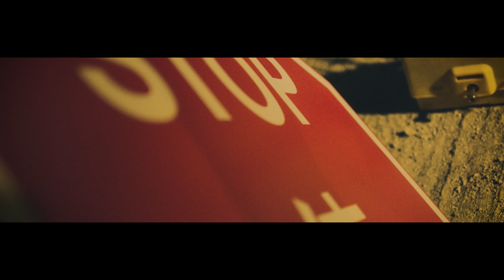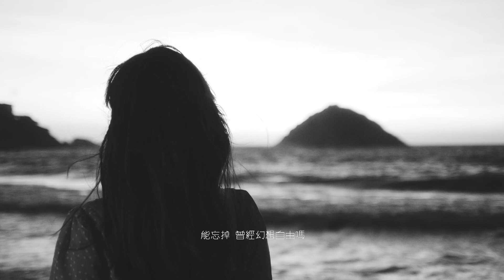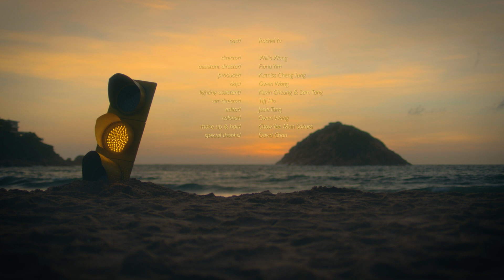《線上大台主》第8集《光源》“My Main Stage Online” Ep.8 ‘Light’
《光源》(Light)
作曲／編曲／作詞／主唱：余朗晴 (Rachel)
Composition/Arrangement/Lyrics/Vocals: Rachel

如一束光　可以盛載彩虹
A beam of light carries a rainbow
如一粒沙　可以聚塔
A grain of sand builds a tower
零星的火　可以燃遍荒原
A single spark lights a prairie fire
垂死的花　可以綻放
A dying flower blossoms

*如替換晝夜這城市的晨光月色　極暗淡
We’re living in a gloomy city
如告別昨日也無法於明天　學會飛
Where flying could never be learnt
而我在野地盼望碰觸夜空繁星　極燦爛
And I’m still longing to touch the shining stars
卻已消逝
Though they’re gone

仍然懼怕黑夜嗎　黎明未到不折返
Ever fear the dark? Wait till the dawn
能忘掉　曾經幻想自由嗎
With the thirst to be a free spirit
抬頭吧看穿夜晚　仍然尚有一道耀眼的光束未散
Look up to the sky and you’ll see the light*
即使失望落魄　carry on
Even if you’re lost, carry on

人間的光　可以幻化天堂
The light in life brings Heaven
如煙花於　街角盛放
Like fireworks sparkling
人間的黑　失重亂舞癲狂
The dark in life brings tempests
如烽煙於　家裡驟降
Like flames blazing

Repeat *

縱是長路極遠
Even if it’s far away

Carry on, look upon. There is light in the sky.
Carry on in the dawn. There is light right inside.

躺於柔軟心瓣
Lying on the tender heart

There’s light right inside